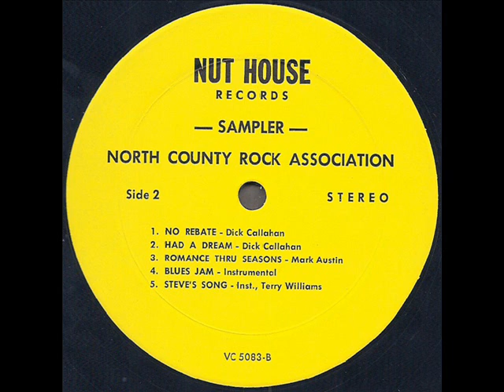North County Rock Association "Sampler" 1973 Terry Williams *Steve's Song*